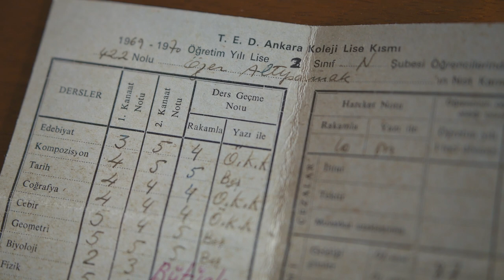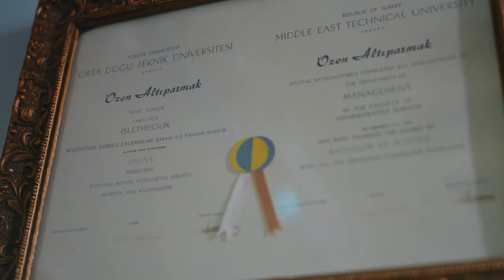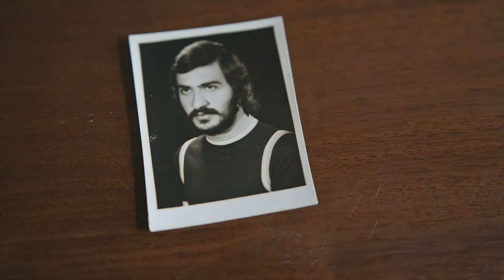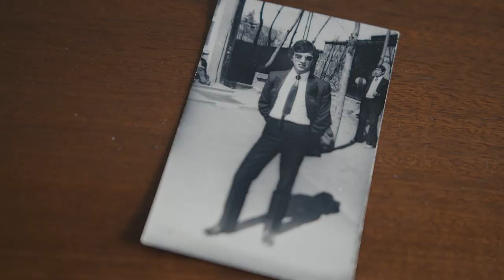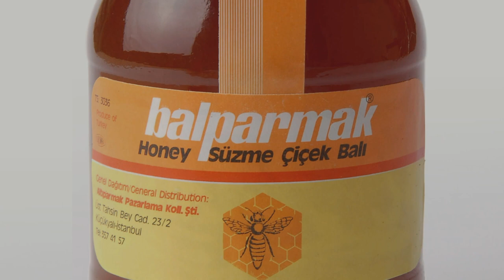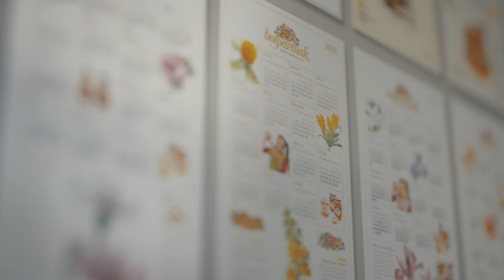Balparmak - Dünyaya Faydalı 40 Yıl | Özen Altıparmak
40 yıldır arıcılarımız ve çalışanlarımızla birlikte dünyaya faydalı olmak için sürdürdüğümüz yolculuğumuzu, Balparmak Yönetim Kurulu Başkanı Özen Altıparmak anlatıyor.
Balparmak Linkedin Bizi Arayın: 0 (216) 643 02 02
Tüketici Danışma Hattı: 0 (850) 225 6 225

Özen Altıparmak Kimdir?
Özen Altıparmak 1953 yılında Ankara’da doğdu. 1973 yılında TED Ankara Koleji’nden, 1978 yılında ise ODTÜ İktisadi ve İdari Bilimler Fakültesi İşletme Bölümü’nden mezun oldu.
1978 – 1980 yılları arasında, çeşitli şirketlerin üretim planlama, satış ve pazarlama departmanlarında çalıştı.
1980 yılında babası Sabri Altıparmak ve kardeşi Özgür Altıparmak ile birlikte Altıparmak Pazarlama Kollektif Şirketi’ni kurdu. Bir süre baharat satış ve dağıtımı ile iştigal eden şirket, daha sonra bal paketleme ve satışına başladı.
Altıparmak çatısı altında pazara sunulan Balparmak, 1989 yılında Türkiye’nin en çok tercih edilen ve satılan bal markası oldu. Balparmak, o günden bu yana Türkiye bal sektörünün lider markası olmayı sürdürüyor.
Özen Altıparmak, Altıparmak Gıda Sanayi ve Ticaret A.Ş.’nin Yönetim Kurulu Başkanıdır.

Hakkımızda:
1980 yılında, arı ürünleri ambalajlama ve pazarlama amacıyla Özen ve Özgür Altıparmak kardeşler ile babaları Sabri Altıparmak tarafından Altıparmak Pazarlama Kollektif Şirketi adıyla İstanbul'da kuruldu. 1984'te Balparmak markası altında bal üretimine başladı. 1986'da, Türkiye'deki ilk ve günümüz itibariyle tek bal ihtisas laboratuvarı olan Altıparmak Gıda Analiz Laboratuvarı (APİLAB) kuruldu. Kurulduğu dönem yalnızca diyastaz ve hidroksimetilfurfural (HMF) kontrollerinin yapılabildiği laboratuvar, zaman içerisinde yapabildiği analizlerin sayısını arttırarak Avrupa'nın en kapsamlı 4 eşdeğer arı ürünleri ihtisas laboratuvarından biri konumuna geldi. 1992'de, ekonomik segmentteki tüketiciler hedef alınarak Balkovan markası oluşturuldu. 1993'te, her yıl yayınlanan Balparmak Takvimi'nin ilki basıldı. 1994'te, şirketin merkezi Çekmeköy'deki tesislere taşındı. Aynı yıl şirket adına ilk bal ihracatı gerçekleştirildi.